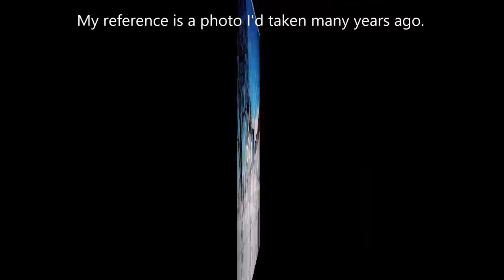Working from a reference photo in Line and Wash Watercolor easy to follow Winter Farm. Peter Sheeler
Working from a reference photo I shot years ago. I like the perspective and the shadows in this scene.

I  use a dry brush technique to create the finer branches. I recommend when trying to determine how wet your brush should be, start out drier and add moisture until the effect is achieved. Too wet and the effect will be lost.

*** Now selling my paintings on Ebay ***

PEN: Pigma Micron 01

DaVinci - Phthalo Blue, Quinachridone Fuchsia, Cadmium Yellow Lemon, Cadmium Yellow Deep. **I plan to replace the Fuchsia with Winsor Newton Quinacridone Magenta  when mine runs out.**

The palette is the mixing tray from a "Koi" Watercolour travel set. The colours are set up so the ones I mix together most often are close together.

BRUSHES: A 1/2" and 3/8" flat and a #000 detail brush.

"Words"
"Running waters"
"Acoustic 1"
"Acoustic meditation"
"River meditation"